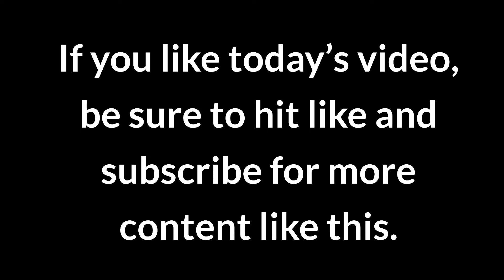HELP! My Cat Won’t Let Me Sleep!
Do you ever have trouble sleeping because your cat won't leave you alone at night? You’re not alone. In fact, many people who own cats experience difficulty getting a good night's rest due to their furry companions' disruptive behavior. It can be really frustrating and leave you feeling exhausted the next day. But why do cats do this, and what can you do about it? Let's find out some reasons why your cat might be bothering you at night and some things you can try to help you sleep better.